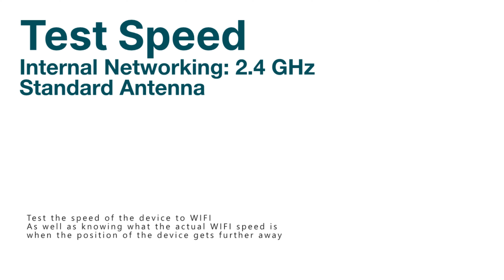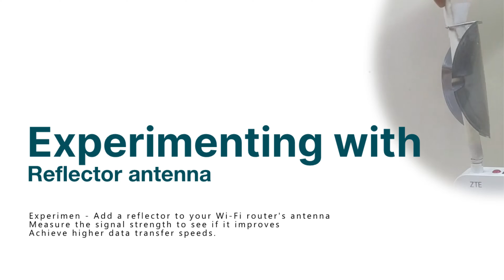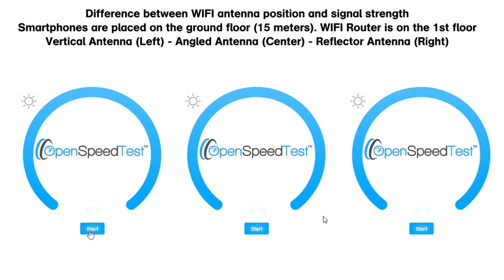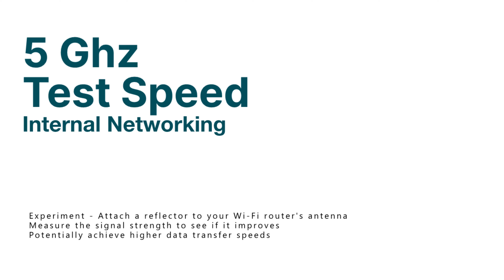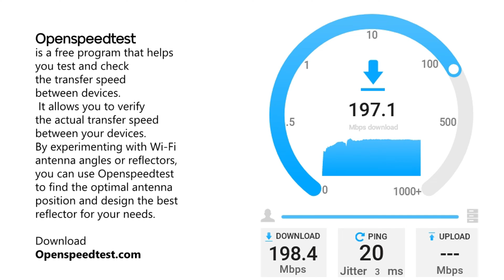Boost WIFI range sIgnal add reflector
What is OpenSpeedTest?
OpenSpeedTest is a web-based tool that allows you to measure your local network, download and upload speeds. It utilizes HTML5 technology, making it compatible with a wide range of devices including desktops, laptops, smartphones, and tablets

Key Features of OpenSpeedTest:
Free and Open-Source
Privacy Focused
Lightweight and Fast: OpenSpeedTest is built using vanilla JavaScript, making it lightweight and efficient.

Benefits of Using OpenSpeedTest:
Diagnose Internet Issues: By measuring your internet speed, you can identify potential bottlenecks in your local network connection.
This can be helpful in troubleshooting slow loading times or buffering issues.

Can a DIY Reflector Boost Your Wi-Fi Signal?
Wi-Fi routers broadcast radio waves omnidirectionally, meaning the signal travels in all directions. Walls, furniture, and even  electronic devices can weaken this signal. Reflectors, often made of aluminum foil, aim to focus the signal in a particular direction.

The Limitations of Reflectors
While a reflector might seem like a quick fix, its effectiveness is limited.
Limited Range: Reflectors can only affect the direction of the signal, not its overall power.

Optimizing Your Wi-Fi Signal with Antenna Positioning
By adjusting the angle of your antennas, you can target specific areas with a stronger signal.

Optimizing Your Wi-Fi with Antenna Angles
 Adjust the Antennas: Most adjustable antennas can be pivoted or tilted. Aim one antenna towards the weak signal zone you identified. If you have multiple weak zones, consider aiming each antenna in a different direction.

Test and Re-Adjust: Once adjusted, use the Wi-Fi signal strength app again to see if there's an improvement. Fine-tune the antenna angles for optimal results.

By strategically adjusting your antenna angles and implementing these additional tips, you can significantly improve your Wi-Fi coverage and finally conquer those pesky signal dead zones.

DIY Reflector Antenna  Boost Your Signal
Ever wished your Wi-Fi reached that dead zone in your house, or felt like your phone signal could be stronger?  A DIY reflector antenna can be a surprisingly effective solution! By focusing radio waves in a specific direction, a reflector antenna can significantly improve the strength of your signal.

The most common and effective design is a parabolic dish. You can find templates online or create your own by sketching a half-parabola on your cardboard.

Positioning your reflector antenna:
Experiment for optimal placement:  Try adjusting the position and angle of your reflector to find the sweet spot for the strongest signal.

Not a magic bullet:  While a reflector antenna can boost your signal, it has limitations.  Very weak signals or long distances may require a more professional solution.